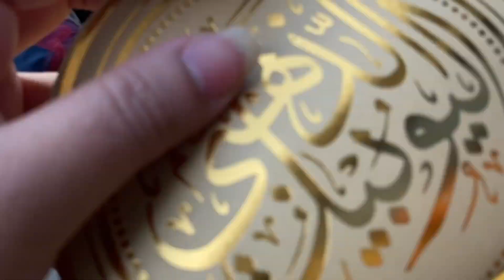Emirati🇦🇪 Traditional dance| Arabic Dance must watch| ctg couple in UAE